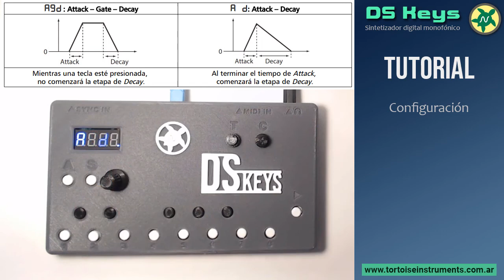Sintetizador DS Keys | Tutorial:#9 Configuraciones | Tortoise Instruments